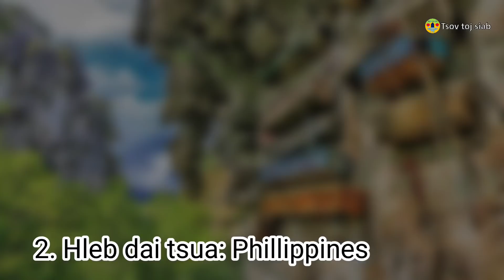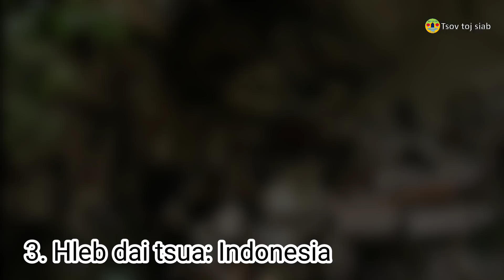Hleb dai tsua ( Hanging coffin Hmong version)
This video content:
00:00 introduce
01:41 1. Hleb dai tsua suav teb
06:50 2. Hleb dai tsua teb chaw philippines
09:00 3. Hleb dai tsua teb chaw Indonesia